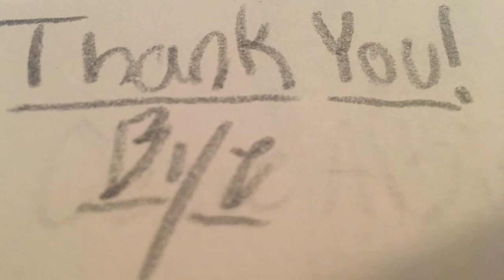A-Rod and Mike Trout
Song: Gradient Slide